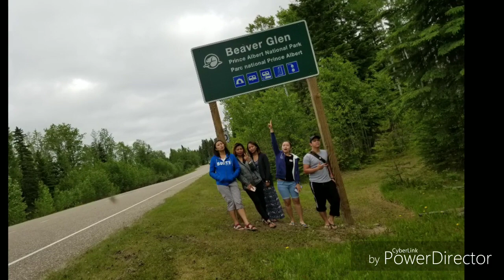Waskesiu Lake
Camping with friends